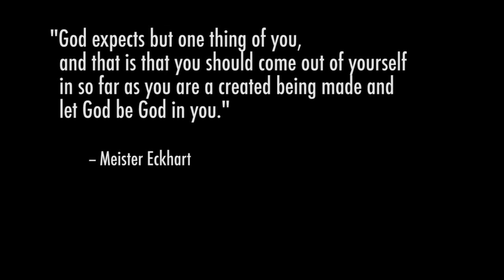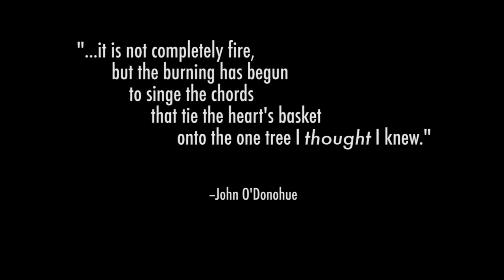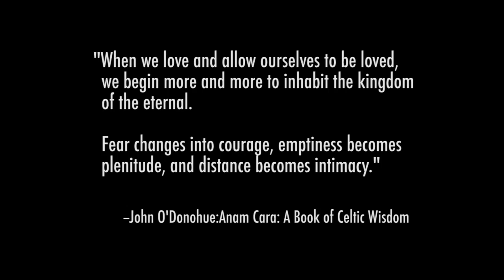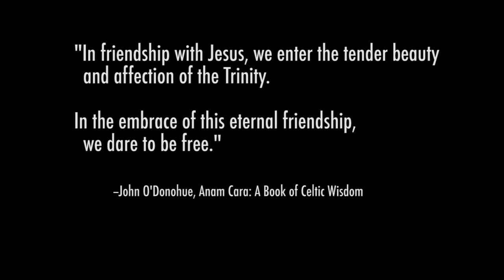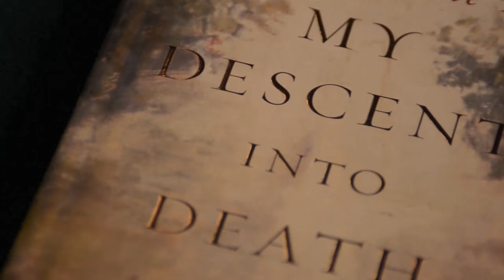Howard Storm Part IV Reflection of a life in Christ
In the mid 1980's Howard Storm had a near-death experience. It did not start out with the chorus of angels we commonly hear about. Howard descended into a hellish state of his own making. But he was saved by Love and a faith that he had spent his entire life up to that point rejecting.
In Part IV of my interview with Howard, I talk with him about how his life has changed and his advice to us on the illusions of fear of death, the nature of depression on the soul, life elsewhere in the universe and ways to live freely within God's Love.